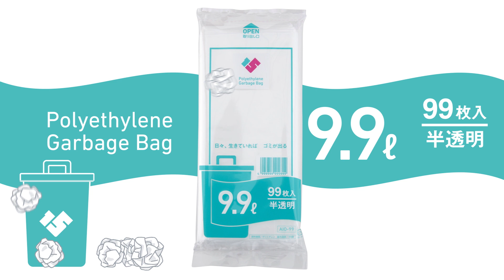大塚 愛 / 日々、生きていれば（「愛 am BEST, too」先行配信SPOT）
大塚 愛 ALL TIME BEST ALBUM「愛 am BEST, too」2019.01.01 RELEASE

大塚 愛、デビュー15周年！ジャンルや枠組みに囚われることなく楽曲ごとに変化し続けてきた15年の集大成オールタイム・ベストアルバム「愛 am BEST, too」発売。
「さくらんぼ」「プラネタリウム」「CHU-LIP」「SMILY」など誰もが知っているヒット曲から最新曲まで、コンビニのように多種多様でバラエティな商品が並び、身近な存在であり続けた大塚 愛の音楽＝"コンビニエンスMUSiC"が再び出荷！サブスク限定で収録曲31曲を毎日1曲づつ先行配信中！

●2CD＋DVD ¥5,900(税込)
●2CD＋Blu-ray ¥5,900(税込)
●2CD ¥3,200(税込)
●[FC・mu-mo・会場限定盤]3CD ¥4,100(税込)
●[TSUTAYA限定盤]2CD＋GOODS ¥2,500(税込)

‹DISC1›
01.私
02.さくらんぼ
03.羽ありたまご
04.君フェチ
05.桃ノ花ビラ
06.ロケットスニーカー
07.フレンジャー
08.Happy Days
09.PEACH
10.SMILY
11.TOKYO散歩
12.クムリウタ
13.甘えんぼ
14.ネコに風船
15.Dear, you

‹DISC2›
01.LOVE FANTASTIC
02.黒毛和牛上塩タン焼680円
03.シヤチハタ
04.金魚花火
05.恋愛写真
06.プラネタリウム
07.モアモア
08.ゾッ婚ディション
09.パラレルワールド
10.CHU-LIP
11.ポンポン
12.タイムマシーン
13.ユメクイ
14.日々、生きていれば
15.ドラセナ
16.Re:NAME

‹DVD/Blu-ray›
2018年9月9日に開催した15周年アニバーサリーライブ「LOVE IS BORN ～15th Anniversary 2018～」の模様を収録！

大塚 愛の曲がAWAなら聴き放題